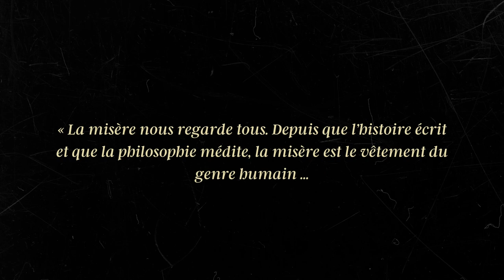Les Misérables - Teaser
-- 𝐋𝐞𝐬 𝐌𝐢𝐬é𝐫𝐚𝐛𝐥𝐞𝐬 𝐝𝐞 𝐕𝐢𝐜𝐭𝐨𝐫 𝐇𝐮𝐠𝐨 --

• Mis en scène par Danuta Zarazik
• Une production Amata Compagnie

Dans cette fresque historique de notre XIXème siècle, les jeunes comédiens de l'Amata Compagnie insufflent fougue, passion et énergie à cette œuvre monstre de Victor Hugo.
Ils incarnent les personnages mythiques que sont Jean Valjean, Cosette, Javert, Gavroche, le couple Thénardier, etc. Ils prennent part à leurs tourments, leurs peurs, leurs victoires, leurs joies, leur utopie d'un monde meilleur et leur combat contre l'injustice, dans cette magnifique langue hugolienne, où le sublime côtoie le grotesque, la cime, le précipice.

Les comédiens :

Noussaiba BEZZI
Tibor BRICALLI
Arnaud BIRON
Anna COCCONCELLI
Ferdinand CHENOT
Salvatore FRANCO
Athena HOBEIKA
Marie HURAULT

Avec la partecipation de :

• Chorégraphie : Karine GONZALEZ
• Pantomime : Elena SERRA
• Combat scénique : Matthieu VIGNIER
• Direction musicale : Sinda ELATRI et Clara LAMBERT
• Maquillage scénique : Ophélie CHARPENTIER
• Création marionnette : Alexandre ABBAS